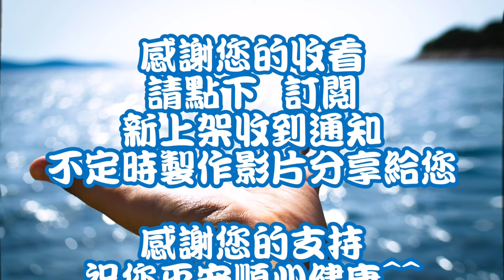中程底棲白天班船釣 釣魚紀錄 110/04/17星期六東大8號與赤馬888 釣況分享 感謝 琪琪 的照片漁獲可以讓大家看到 感謝